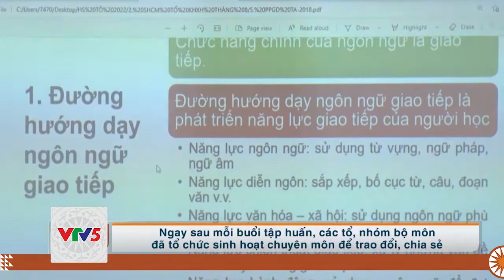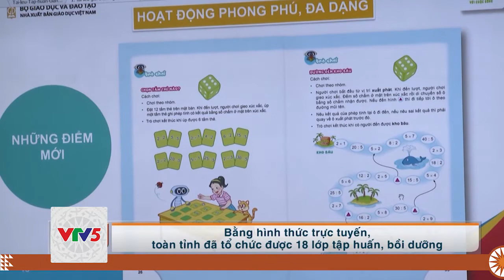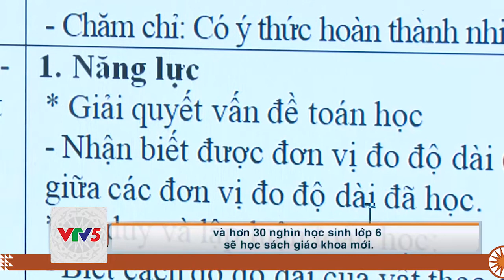[TIẾNG THÁI] BỒI DƯỠNG GIÁO VIÊN ĐÁP ỨNG CHƯƠNG TRÌNH GIÁO DỤC PHỔ THÔNG MỚI